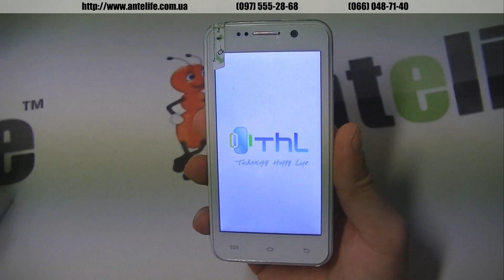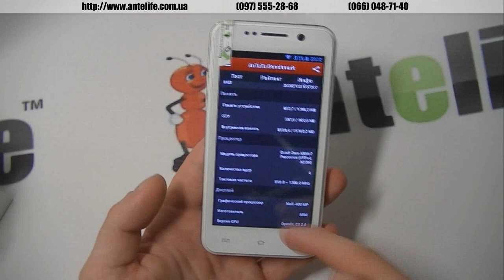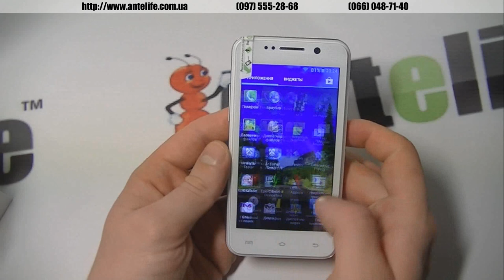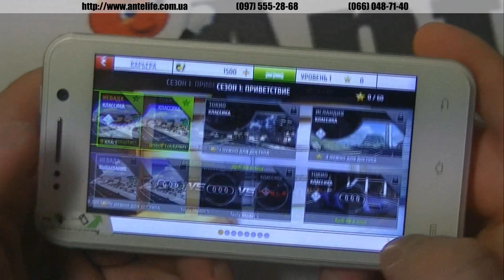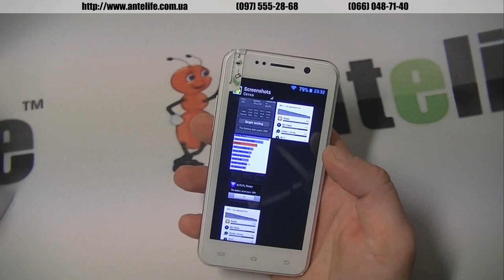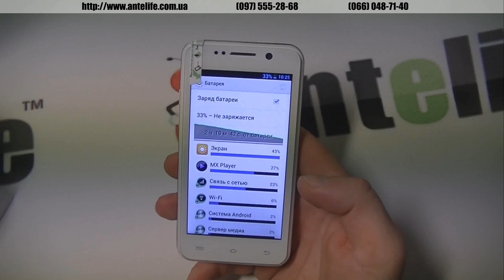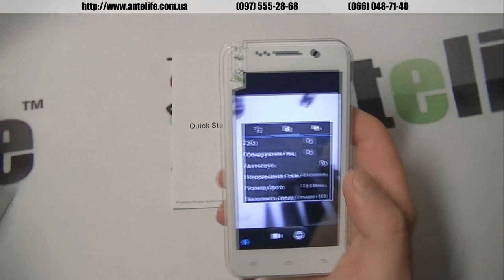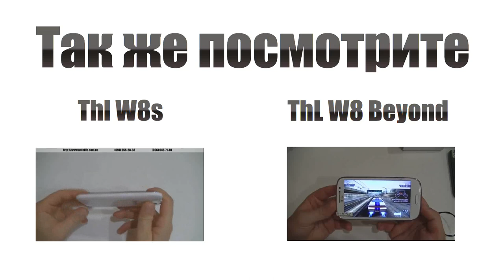ThL W100s MTK6582M обзор смартфона